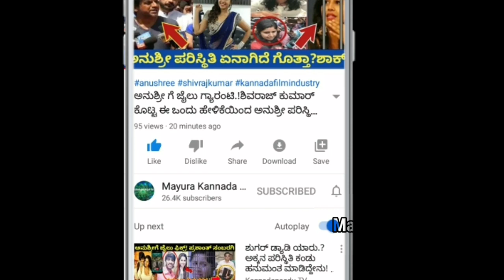Breakup between Aravind and Divya Uruduga in Biggboss house/Divya gets upset/Mayura Kannada Tv#BBK8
Breakup between Aravind and Divya Uruduga in Biggboss house/Divya gets upset and cries in big house

Aravind divya#Aravind KP#Divya uruduga
breakup between aravind and divya
Mayura Kannada Tv#BBK8#Biggboss#ಬಿಗ್ ಬಾಸ್ ಕನ್ನಡ 8
Biggboss season 8#Kiccha sudeep
Chakravarthy chandrachood
Vaishnavi gowda#Biggboss kannada
Biggboss season 8 Kannada 2nd innings
Divya uruduga#Divya suresh#Prashanth sambargi#Wild card entry

Source: Colors kannada, Voot

This video is just prediction or the review of our own thoughts not about any real show.Any coincidence or the probability may match with this future is just to be neglected.

Note:This video on the educational purpose do not misuse and you only responsible. !!